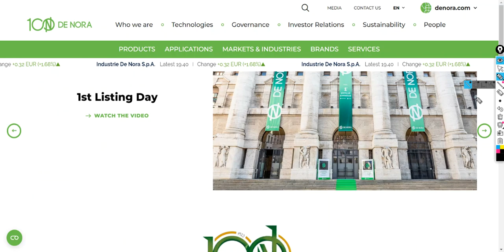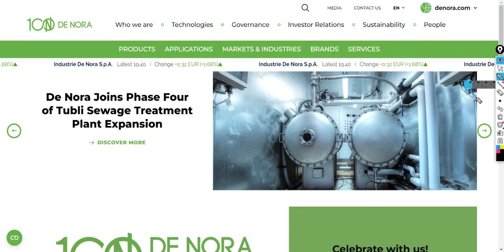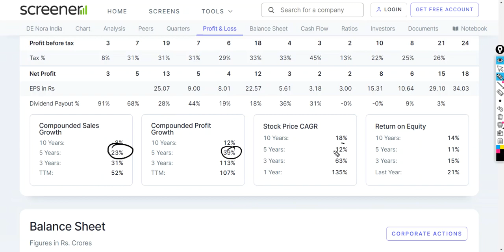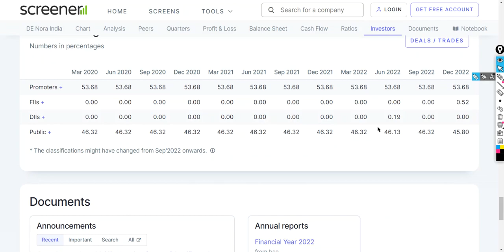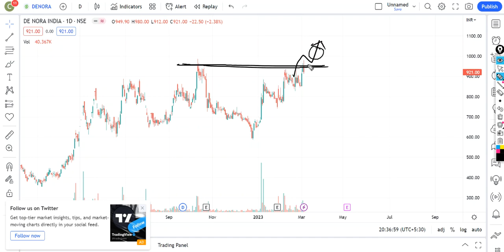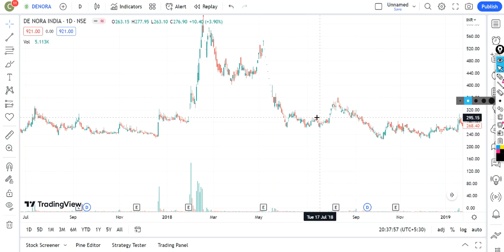De Nora share latest news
In this video I Have done fundamental analysis as well as technical analysis on De Nora.